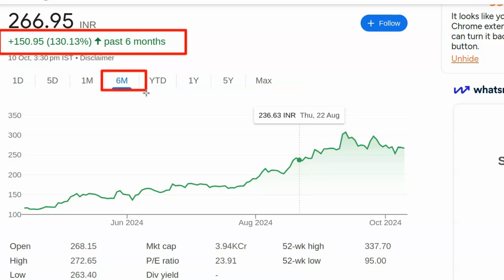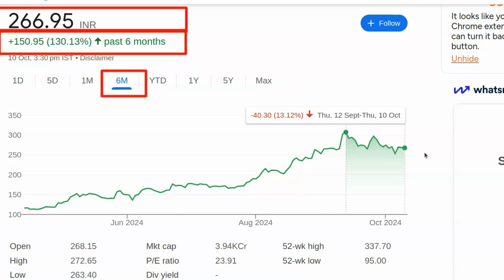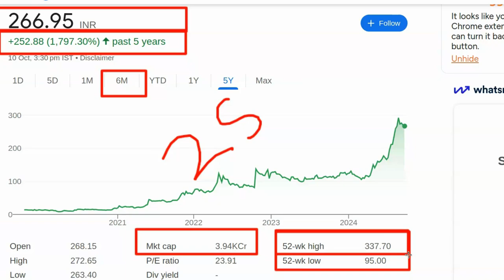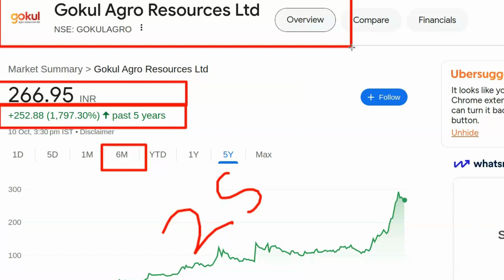Multibagger stocks to buy today | Multibagger penny stocks to buy today | Shares to buy now today